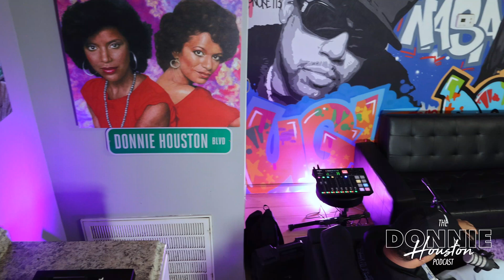Lil 3rd aka 300Hunnid (Part 3): Making a Lifestyle Change, Eating Healthy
300Hunnid tells Donnie Houston about his decision to make a lifestyle change by giving up drinking and smoking as well as eating healthy.